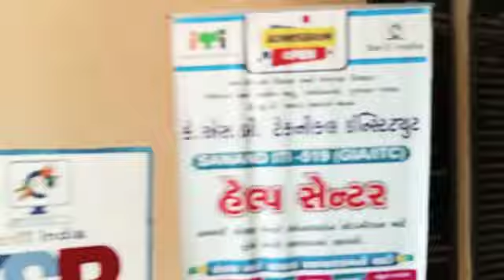my iti tour short please support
My three vlgs short video